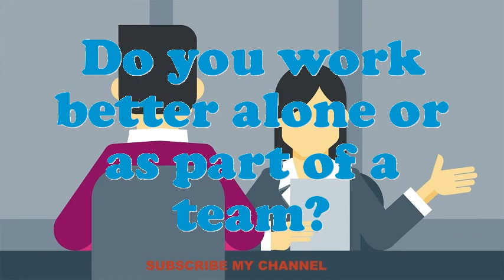Supervisor of All Assembly Operation interview questions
Interview Questions for Supervisor of All Assembly Operation.What are the potentials of an elegant Supervisor of All Assembly Operation?What pertinent Supervisor of All Assembly Operation skills do you possess?In your Supervisor of All Assembly Operation Chef job did you feel you improved agreeably?Do you believe you are over certified for the position this Supervisor of All Assembly Operation?How many projects simultaneously you have worked as an Supervisor of All Assembly Operation?